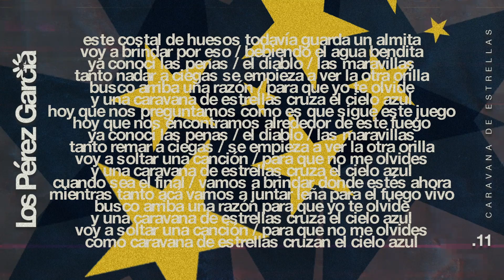Los Pérez García - 11 Caravana de Estrellas (Audio)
Créditos del álbum:
Banda
- Beto Olguin : Voz ,guitarras acústicas armónica en 9
- Domingo Catanzariti: Bajo
- Julio Medina: Teclado/Voces
- Pablo Tofanari : Batería
- Hernan "Tatu" Garibaldi: Percusión
- Fede Esquivel : Guitarras/Voces/Banjo en 2 y Dobro en 9
Grabado en estudios Romaphonic (Buenos Aires)
Rec:  Eduardo Pereyra & Jero Olivera
Grabaciones adicionales en Frontera estudio por Juan Bruno
Brass grabado en estudio Teodoro por Pablo Otero
Edición: Juan Bruno y Pablo Oro
Mix & Matering: Eduardo Pereyra

Músicos invitados:
Gonzalo Gomez : Guitarra eléctrica en "Peaky Blinders" y guitarra acústica en
"Entrando en Calor"
Hernán Hueza: Trombón en "A otra parte" y "Vino de la casa"
Emanuel Mastrolia : Trompeta en "Muy Bien "A otra parte" y " Vino de la casa"
Pablo Ramos :saxo en "Muy Bien" ,"A otra arte" y "Vino de la Casa"
Germán Wiedemer : Clavinet en: "Vino de la casa" y en "Muy Bien"
Pablo Mantinian : Piano en "Muy bien"
Juan Bruno: Coros, Guitarras y Palmas
Pepe Céspedes : Guitarra acústica, Teclados y palmas
Manuel Uriona: Percusión en "Caravana de estrellas"

Producido por
Juan Bruno y Pepe Céspedes

Arte/Visuales: Juan Manuel Moretto